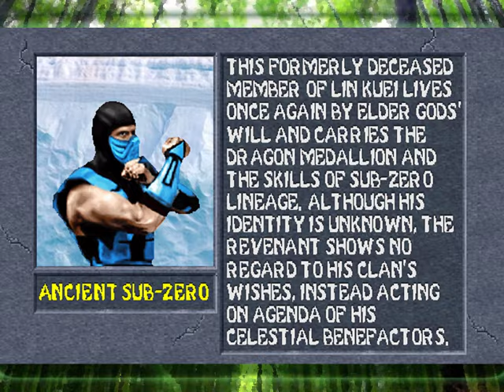Beyond Mortality - Ancient Sub-Zero Bio & Reveal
Video recorder: Camtasia
Gameplay: Player vs AI

Ancient Sub-Zero character by Beyond Mortality Team; classic & brand new special move & other animations - by Undertaker (Beyond Mortality Team); prototype character - Classic Sub-Zero by PhoboSS; special thanks - Eddie Mattos (stance), WA (one animation that we used was based on his one), borg117 (one FX effect), shinnox (for this effect with tiny glowing dots that's used by every Sub-Zero out there)

Reiko character by Beyond Mortality Team; classic & brand new special move & other animations - by Undertaker (Beyond Mortality Team); prototype sprites/costume - by JosephZA & MK Revival Team; special thanks - Behzad (for some of his old animations for MKP 4.1 Reiko)

Lin Kuei Temple stage by Beyond Mortality Team based on Undertaker's rips, with extra help from stopmotiontoys.